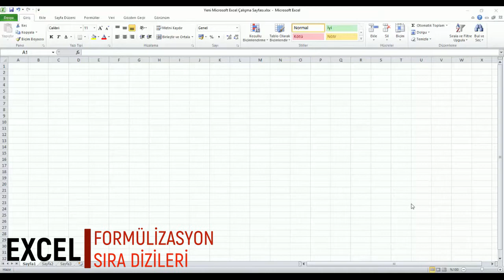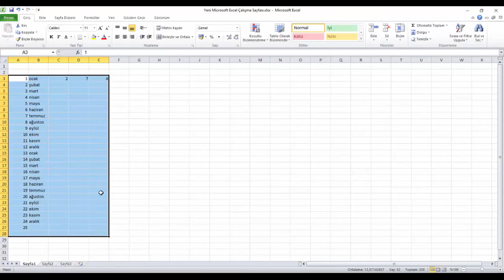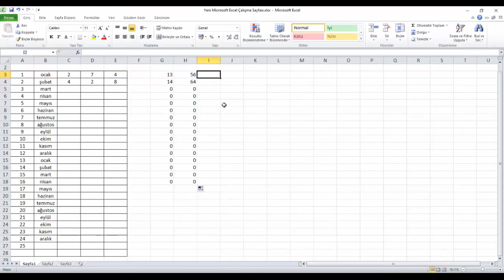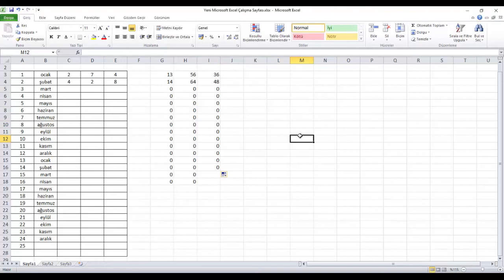MİCROSOFT EXCEL DERSİ, FORMÜL YAZMA (TOPLAMA, ÇIKARMA,ÇARPMA VB), ( excel lesson)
Günlük hayatımızda sıkça kullandığımız excel programında çok işimize yarayan bazı püf noktalarını açıklamaya çalışacağız.